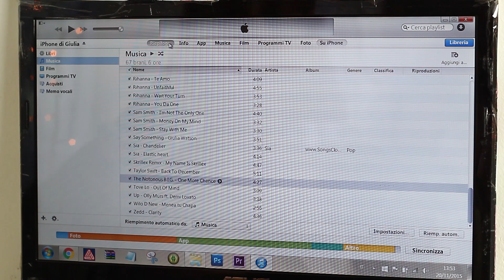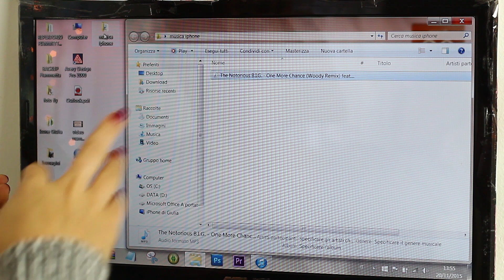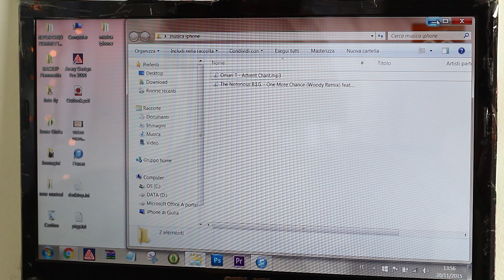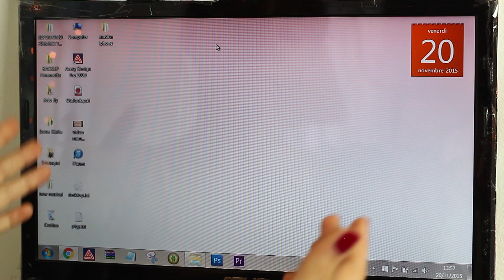Come Scaricare e Trasferire musica da Pc a iPhone \\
Ciao ragazzi :) Visto che non c'è stato proprio bel tempo quindi non ho potuto girare outfit e la mamma ha avuto da fare, in questo video cerco di spiegarvi il metodo che uso per avere la musica sul cellulare! Ovviamente credo proprio sia valido solo per iPhone, e non per Samesung (android)
Se non si capisse nulla, ditemelo che proverò a spiegarlo ancora ahah ^^

xoxo,
Giuli ♡
*→ video progetti*
- Outfit autunnali/invernali
- Ask con mamma
- Come la trasferisco da computer a iPhone ✓
- My mascara routine
- Cover iPhone
- DIY calze con pizzo
- Night routine winter edition
- Morning rourine winter edition
- Yoga challenge con giacomo e la titti
- Whisper challenge da rifare con Giacomo e la titti
CanonEOS 1200D

*→ cosa indosso*
rossetto: Kinda sexy + Please me (mac)